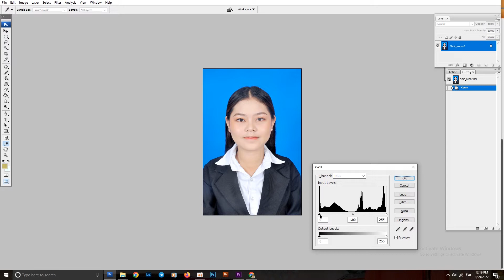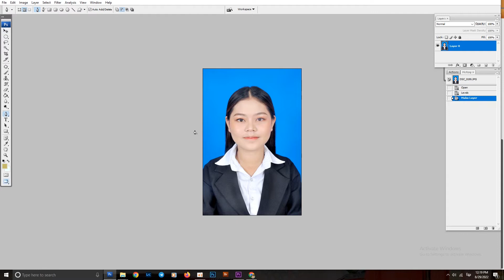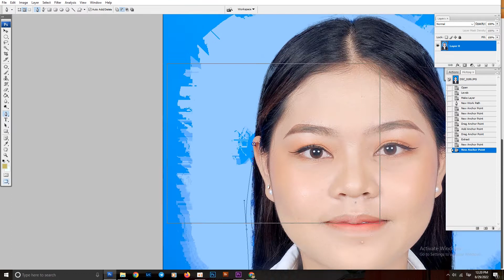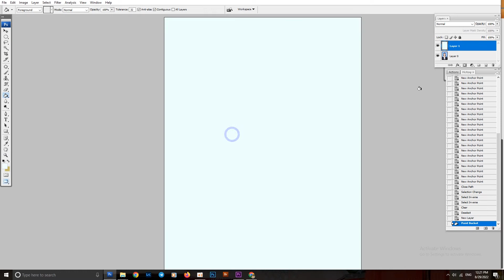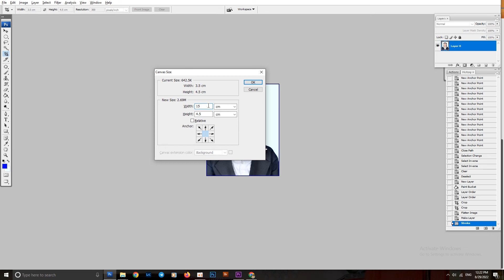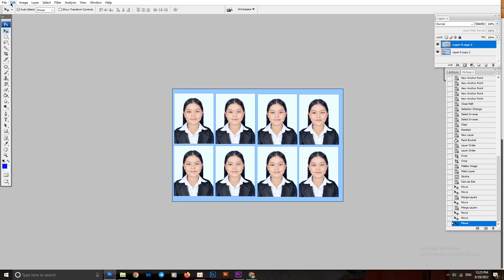Adobe photoshop CS4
របៀបដាក់ផ្ទៃស និងទំហំខ្នាត#
4x6=8 លើក្រដាស់10x15#